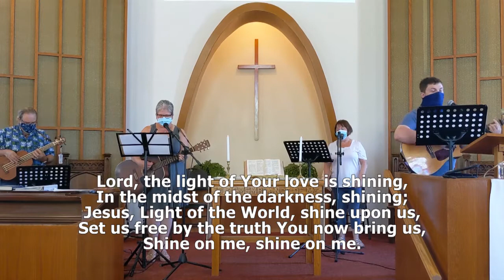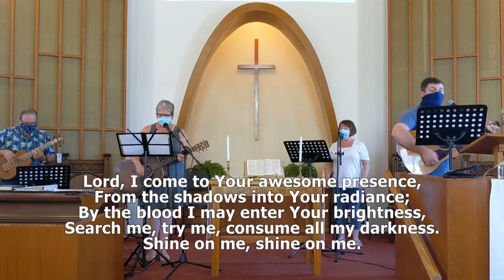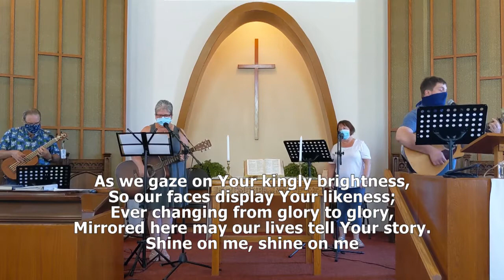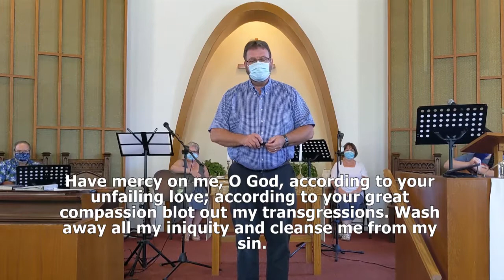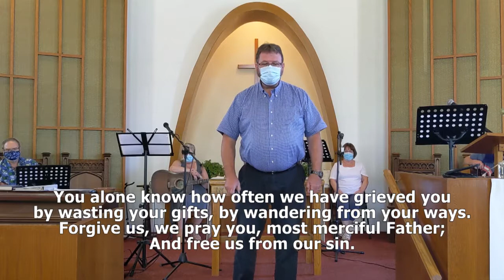Sunday August 15, 2021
Loving our neighbour isn’t a feeling it's an action. How do your actions demonstrate your love?